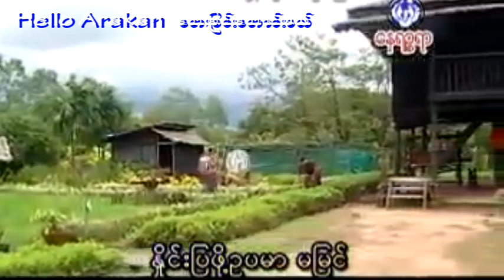အီးျမရိပ္ ေတးဆို ခိုင္ေက်ာ္လင္း ေတာင္းဆိုသူ ထိန္လင္းေဝ လက္ရွိ ထိုင္းနိုင္ငံ ဘန္ေကာက္